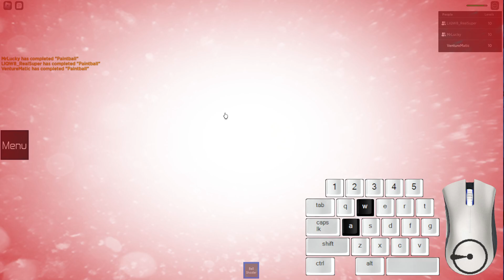this game can suck even more di-